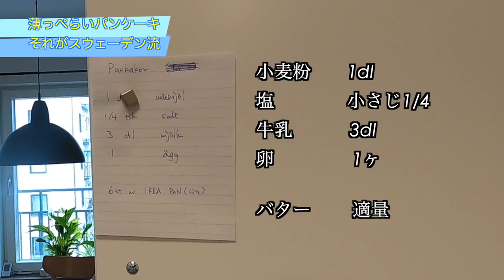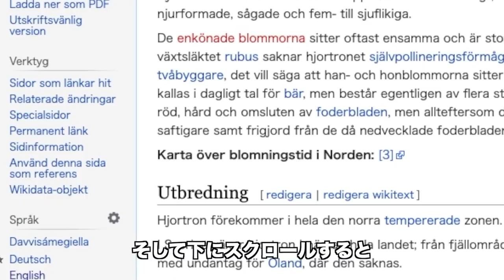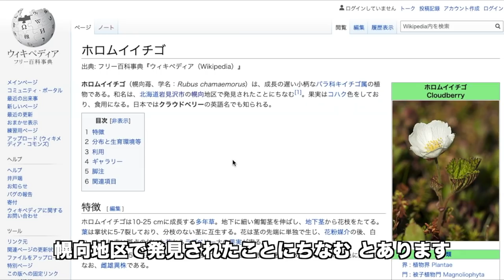Making Jam of Rare Cloudberry in Swedish Lapland & Swedish Pancakes! 【Gay-Dads-Vlog】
Have you ever picked cloudberry in the forest? Rika-pappa and our son went to the forest in Swedish Lapland and got bunch of golden cloudberries! Mitsu-pappa is making jam from the harvest and Swedish pancakes! Yum!

100万再生動画 / 3言語が飛び交う食卓